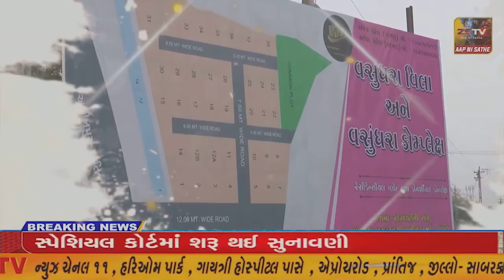વર્ષ ૨૦૧૫ મા બિહારના ધમ્બોલી ગામથી ગુમ થયેલ પતિનું વેલેન્ટાઈન દિવસે પતિ-પત્નીનું આઠ વર્ષ બાદ મિલન